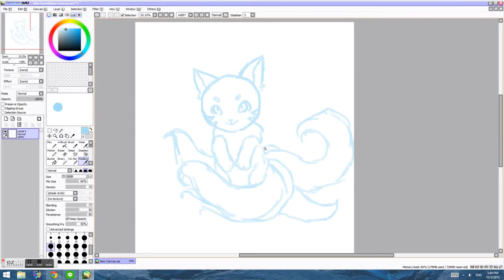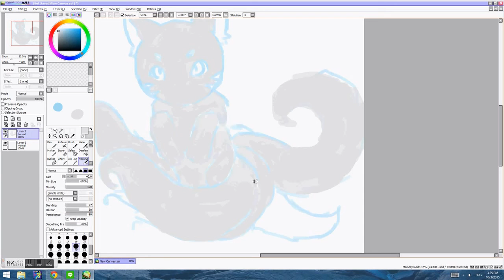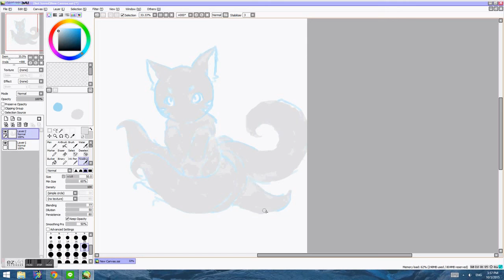5 Tails - Speedart (Part1)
A short speedart of one of my characters.

[Part 1 - Base colours]

I used Paint Tool SAI and my mouse.

The quality is bad, I know. Blame Ezvid.
And also partly my fault because I am poor and got a poopy screen recorder.